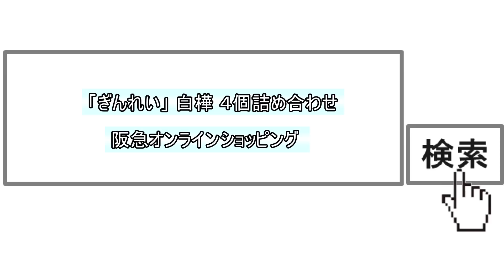【阪急百貨店】うまいもの調査隊『ぎんれい』霜降り椎茸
うまいものには理由がある。そんな逸品のこだわりをうまいもの調査隊がレポート。
デパ地下グルメを徹底調査！デパ地下グルメうまいもの調査隊。今回は、あつあつご飯のお供にぴったり『ぎんれい』霜降り椎茸

フードイベント担当児玉が自信を持っておすすめする商品をご紹介します。